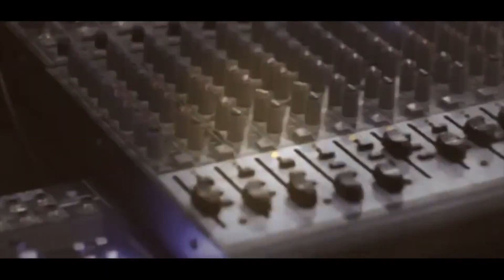الفنان هاني شوشاري دحية جديد العريس باسم خطيب - مخيم جنين T.Aljabaly 2018